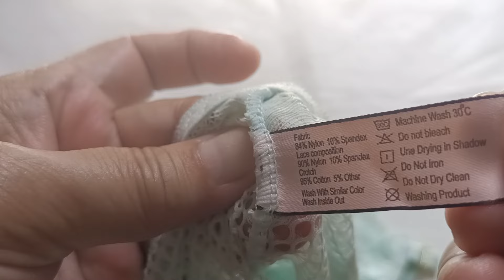Sexy See Through Lace lingerie Bikini green 🍏 Panty from Lazada #136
This video is not a paid sponsor this is haul and review about the products quality, style, material and also very affordable lingerie bikini Panty.